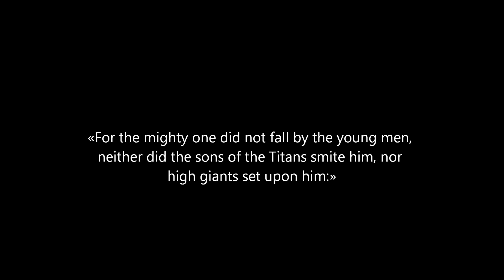Les Titans de la «mythologie« grecque existaient réellement et reviendront